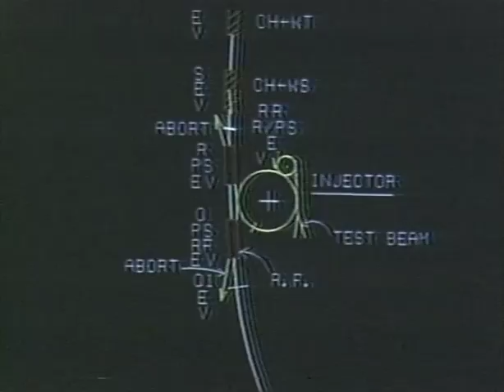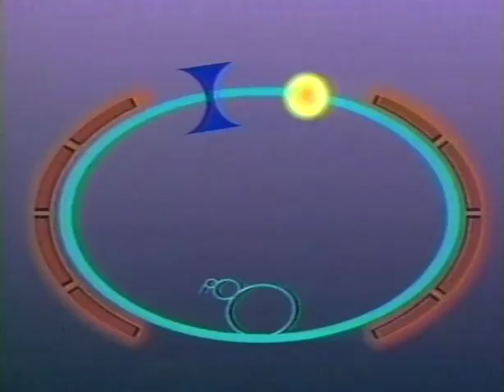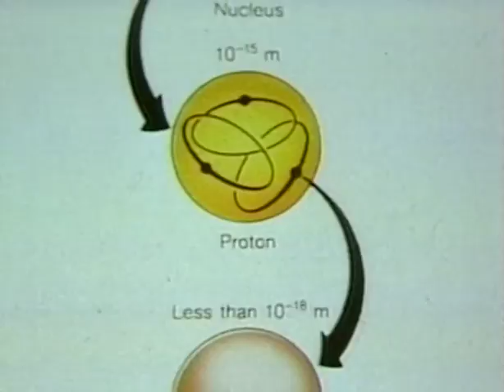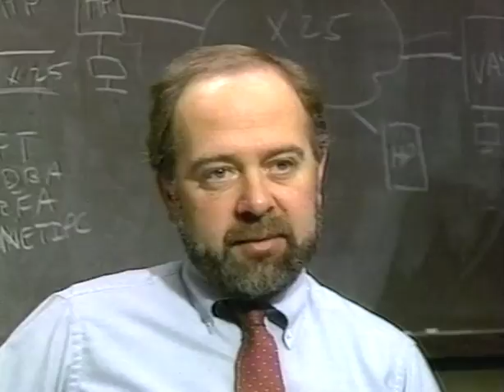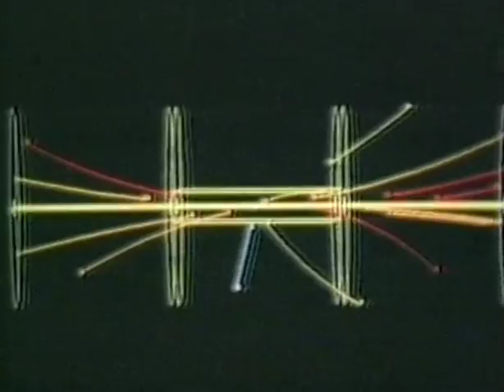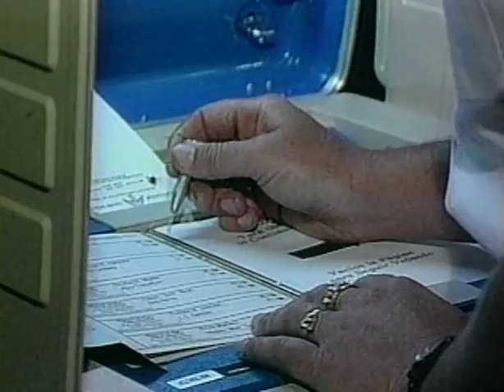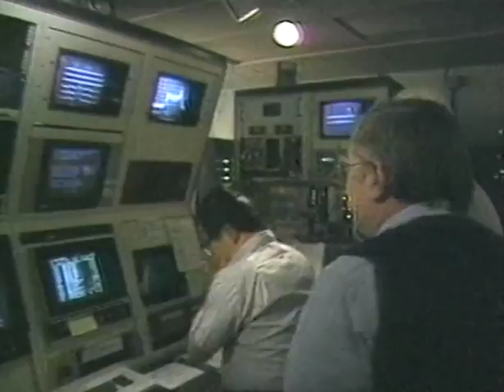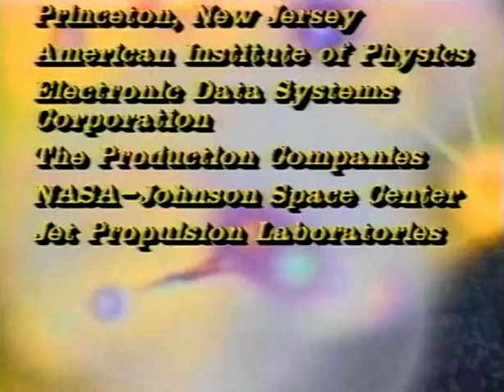62 The Joyce Gay Report The Heart of Things Repaired Humidity Issue